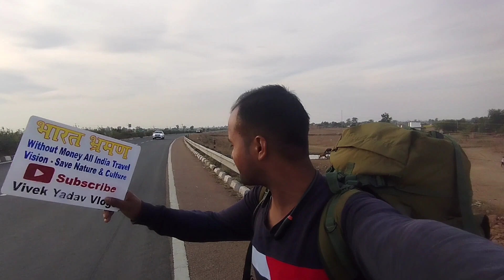Day 61|| Kota to Gwalior by road trip 350Km || withoutmoneyallindiatravel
Ram Ram Bhai log kaise ho ap log.
Dosto today hamari journey Kota (Rajasthan) to Gwalior (Madhya Pradesh) ki h, Jo near about 350km h.